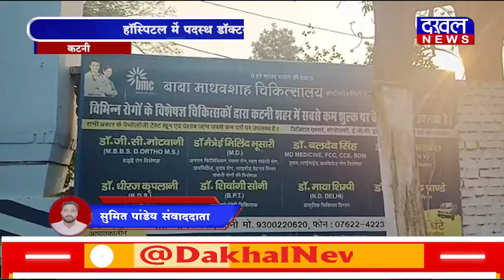DAKHAL NEWS हॉस्पिटल में पदस्थ डॉक्टर की धांधली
हॉस्पिटल में पदस्थ डॉक्टर की धांधली
बिना रजिस्ट्रेशन के कर दी इको की जांच